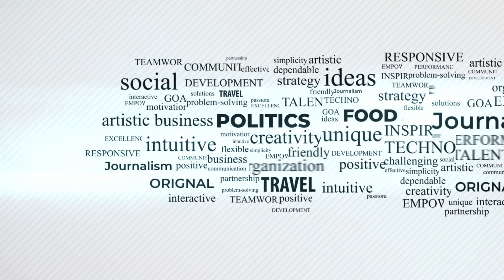Imran Khan ka Bhains kay agay been bajana | VLOG || Desi Vlogger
بھینس کے آگے فضول میں بین بجانا